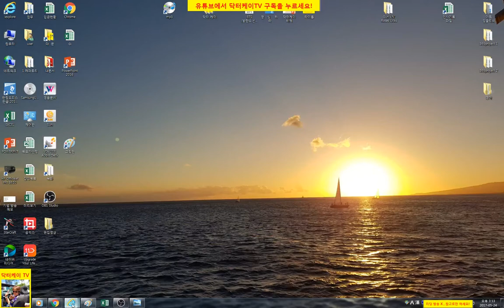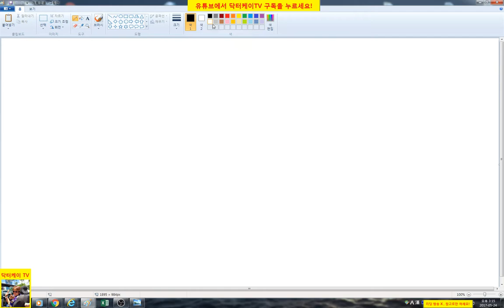= 닥터케이 TV = 주식기초강의 31회 /분봉매매-분할매매와 스위칭